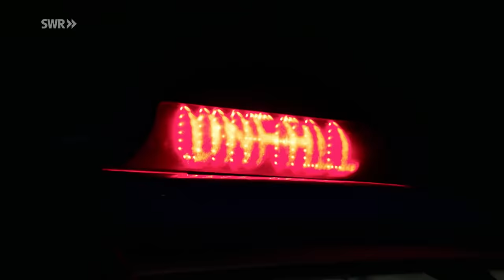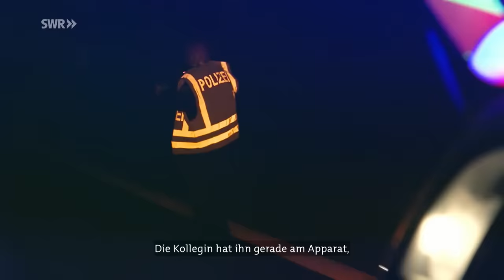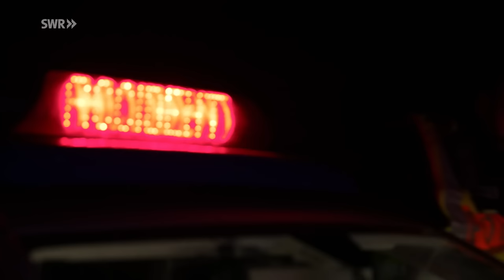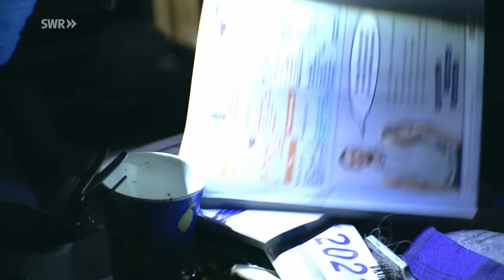Nachtstreife - Suche in der Dunkelheit | Folge 2/Staffel 2 | SWR Doku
Nächtlicher Sucheinsatz für die Mainzer Altstadtwache: Finden sie rechtzeitig den Jungen, der nach einem Streit seinen Suizid angekündigt hat? Der Kriminaldauerdienst macht derweil eine grausige Entdeckung: eine stark verweste Leiche in einem völlig vermüllten Haus.

Nächtliche Polizeieinsätze hautnah erleben
Die „Nachtstreife 2.0“ erzählt den polizeilichen Alltag bewusst aus der Perspektive derer, die ihn erleben. Das macht die Reihe und ihre Protagonist:innen nahbar und authentisch. Die Kamera ist bei Polizeieinsätzen hautnah dabei. In der zweiten Staffel sind die Beamt:innen der ersten Staffel wieder zu erleben, es gibt aber auch ein paar Änderungen. Zum Beispiel bei der Altstadtwache in der Polizeiinspektion Mainz 1: Weiterhin im Einsatz ist der 44-jährige Polizeihauptkommissar Jan Enders, der sich nun mit seiner 24-jährigen Kollegin Lena Bottlender um die Sicherheit in der Mainzer Altstadt kümmert. Kriminalhauptkommissar Dominic Gillot (45) und der 27-jährige Kriminalkommissar Nils Neuhaus lösen ihre letzten Fälle gemeinsam, da Neuhaus bald den Kriminaldauerdienst (KDD) verlässt, um zum Landeskriminalamt zu wechseln. Im KDD ermittelt dann ein gemischtes Team mit der
25-jährigen Kriminalkommissarin Melina Reisel und dem 32 Jahre alten Thomas Schwarz.

Polizeiarbeit auf der Autobahn und in der Neustadtwache
Zwei weitere Wechsel gibt es bei der Autobahnpolizei: Omar Meftah übergibt an seinen 24-jährigen Kollegen Janis Wolter, der gemeinsam mit dem erfahrenen 57-jährigen Polizeihauptkommissar Udo Hotz aus der ersten Staffel wieder die Autobahnen rund um Mainz im Blick hat. Nach drei Folgen muss Udo Hotz aus gesundheitlichen Gründen in den Innendienst wechseln. Für ihn steigt Stefan Gehring (30) ein. Unverändert bleibt die Neustadtwache: Polizeikommissarin Katharina Klüpfel (35) und Polizeihauptkommissar Michael Kirch (52) sind hier in der Stadt weiterhin im Einsatz.

Die Dreharbeiten
Die Dreharbeiten zur „Nachtstreife 2.0“ waren im August 2021 gestartet. Sie mussten von Dezember 2021 bis Frühjahr 2022 unterbrochen werden, da die Corona-Pandemie im Winter zu einem relativ ereignisarmen Mainzer Nachtleben geführt hat.